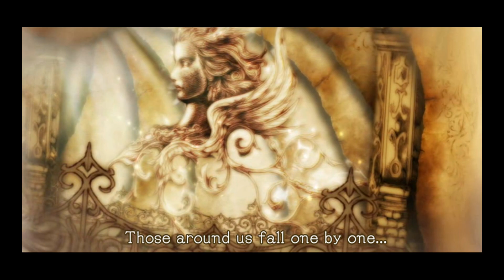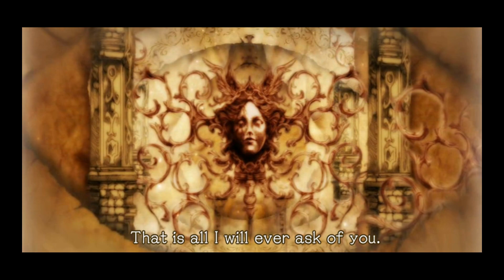Let's Play Pandora's Tower Part 13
shoutout to Y2JArmyofficial for the pandora's tower cutscenes